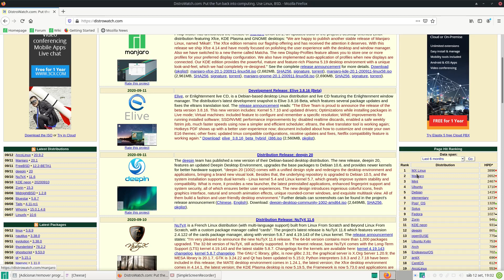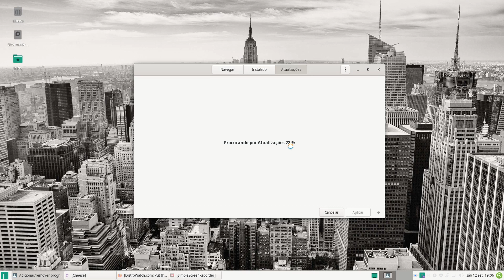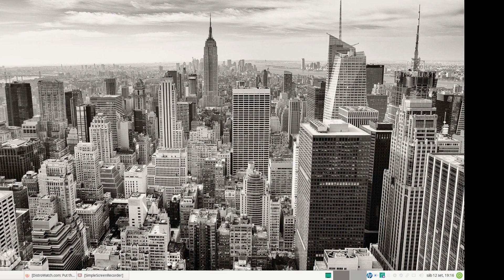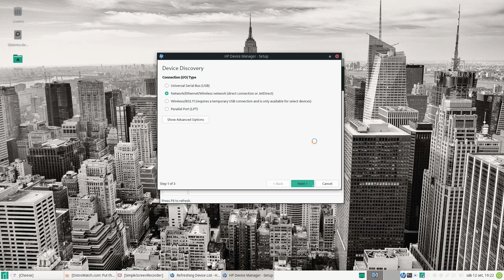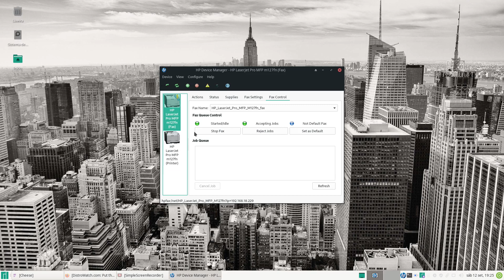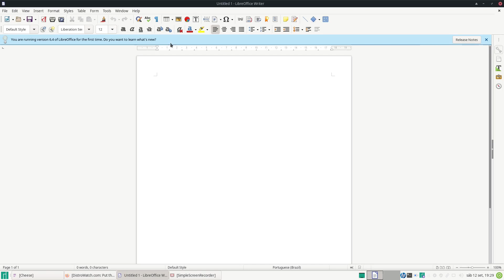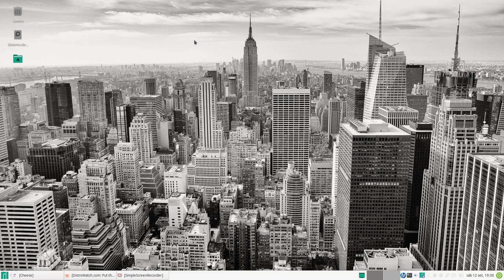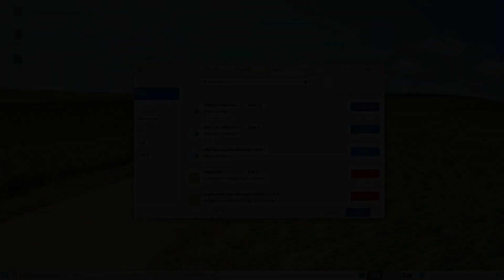Manjaro Linux 20.1 Codename, Mikah.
Instalação da Distro Manjaro Linux 20.1 MIKAH.